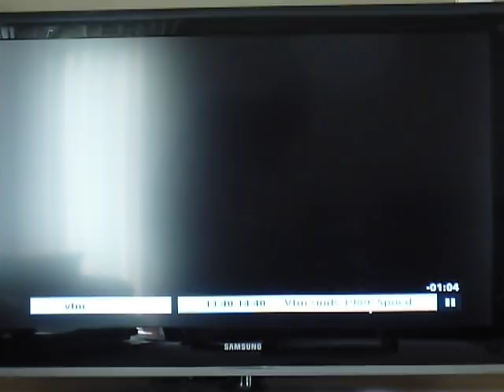telenet reclame evi hansen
In de nieuwste reclamespots van Telenet is de TV-presentatrice, onlangs in Nederland nog de meest sexy Belgische vrouw genoemd, volledig naakt te bewonderen.
Hanssen is in de reclamespot maar heel even te zien. De boodschap van de spot is duidelijk: wie een digicorder in huis haalt, kan programma's pauzeren en terugspoelen.